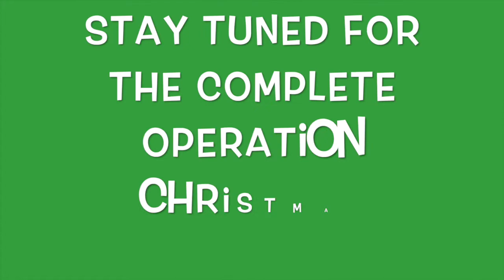Christmas Reaction Video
THE REACTION VIDEO FROM OPERATION CHRISTMAS SURPRISE! On Christmas morning we flew from St.John's, Newfoundland, Canada to Boston, Massachusetts to surprise our family in Boston. On Christmas day we surprised over 20 people, and we continued to see many other family members as the days continued on our vacation. It was awesome. :)